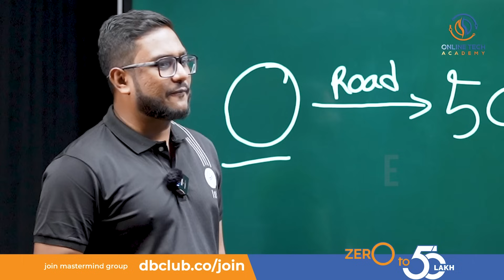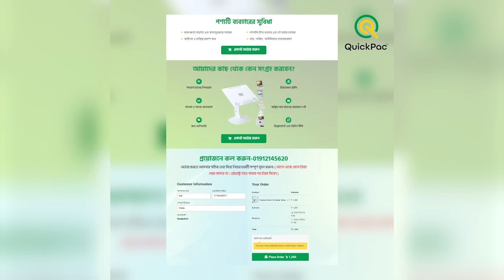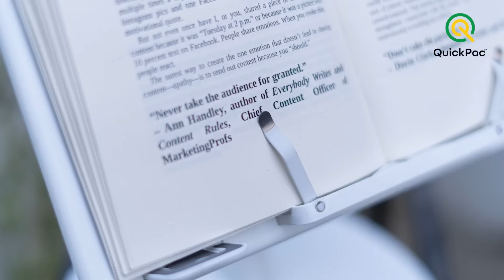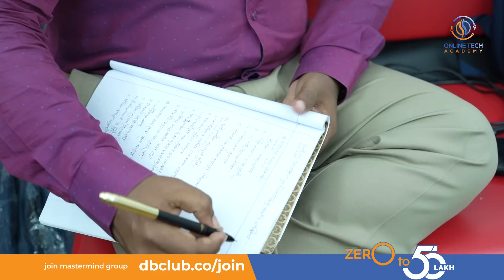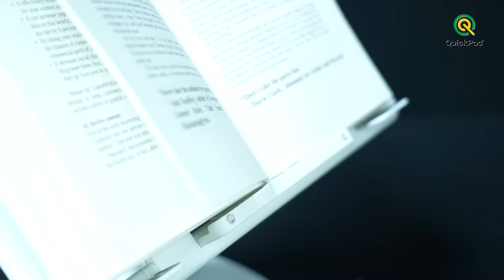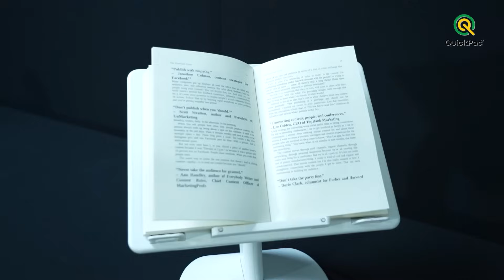HOW TO MAKE CONTENT! BEHIND SCENES! Zero to 50lakh E-commerce CHALLENGE! Part-11